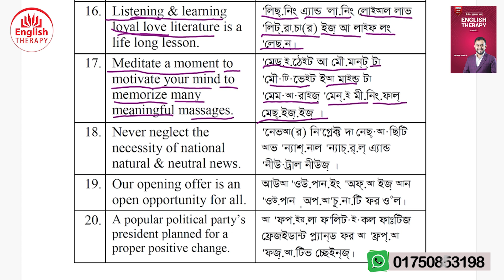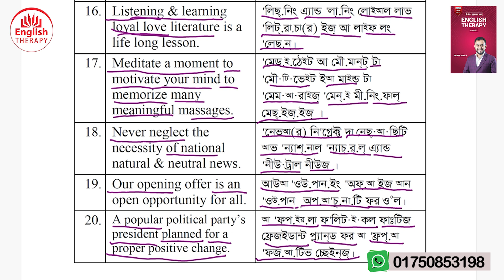Tongue Twister Part 4 l English Therapy Level 2 l Saiful Islam